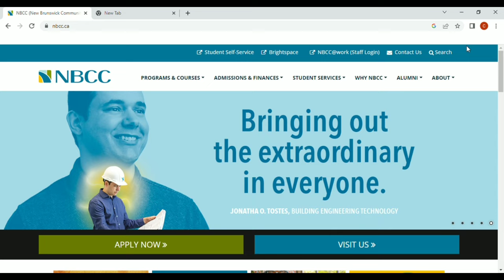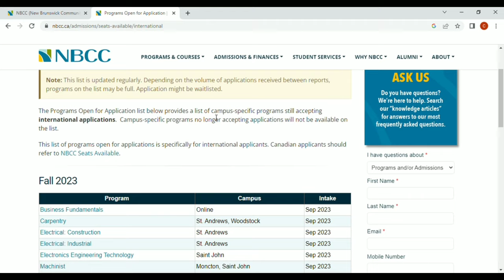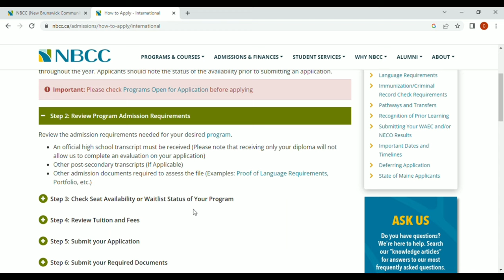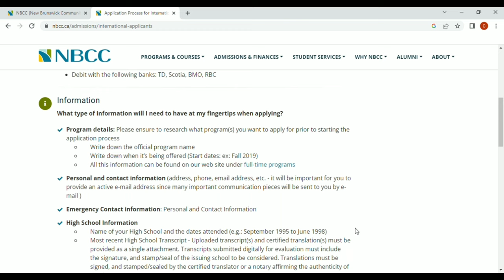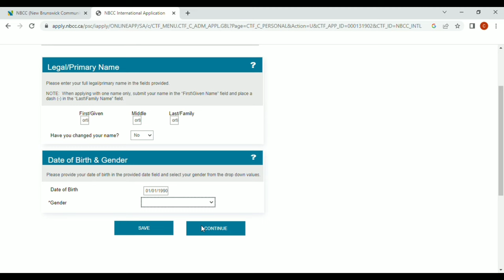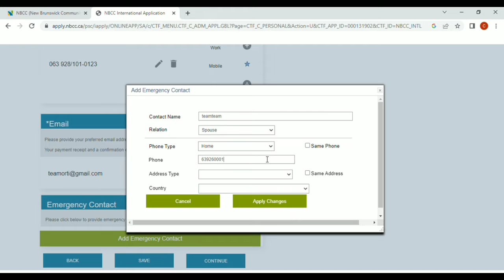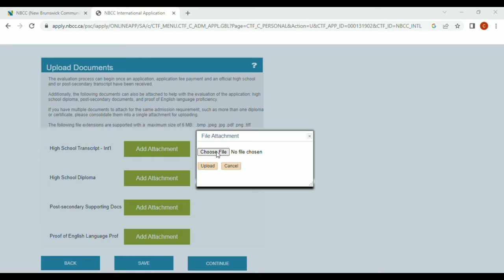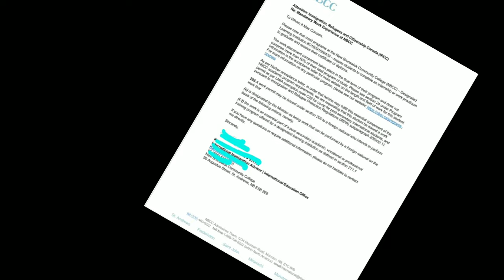NEW BRUNSWICK COMMUNITY COLLEGE | HOW TO APPLY AND GET LETTER OF ACCEPTANCE (LOA) | DIY GUIDE